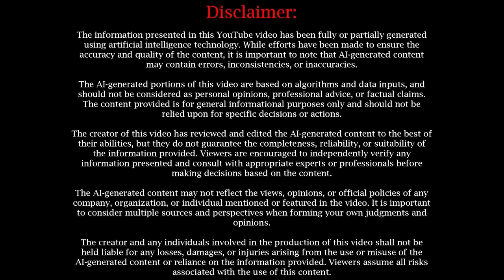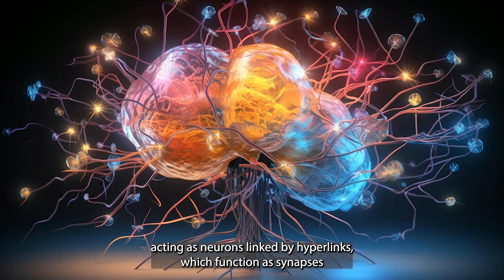Global Brain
In this enlightening video, we delve into the fascinating concept of the 'Global Brain.' This concept refers to the interconnected intelligence formed by humans worldwide through the technology we use, such as the internet and social media. We will discuss how humans contribute to this collective consciousness, the implications it has for our society, and the potential it holds for our future. We'll hear from experts exploring the potential for a single, self-aware entity encompassing all humanity. Join us, as we voyage on this exciting journey unraveling the mystery of the Global Brain.